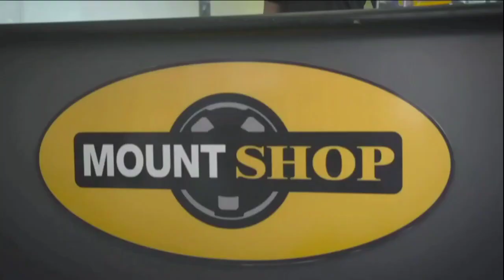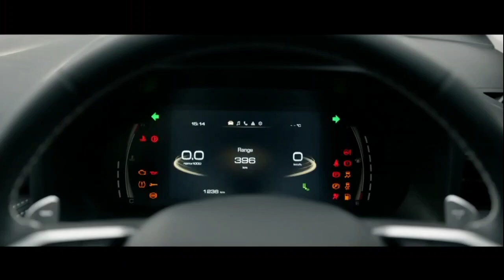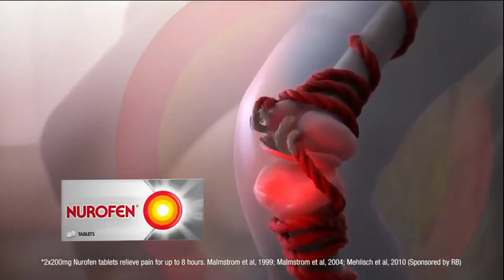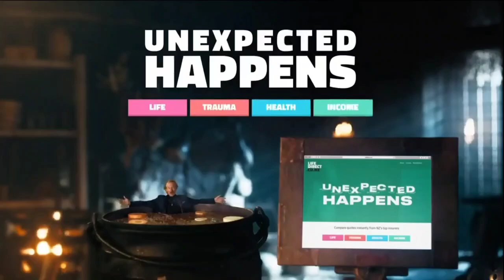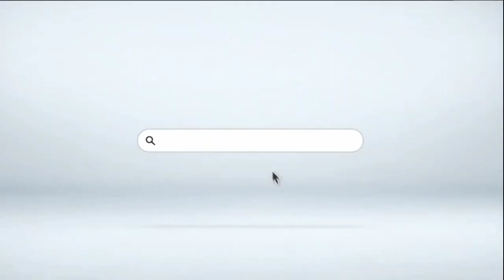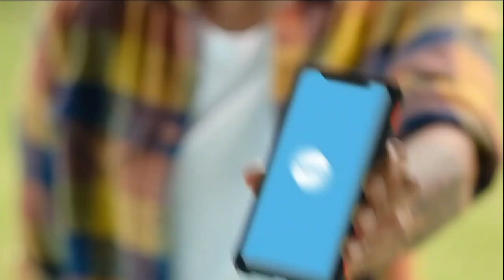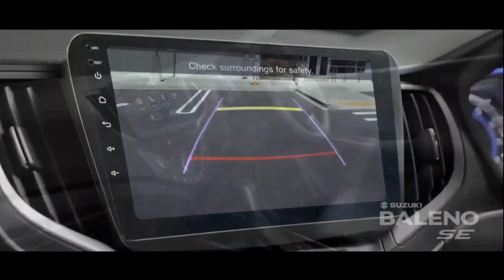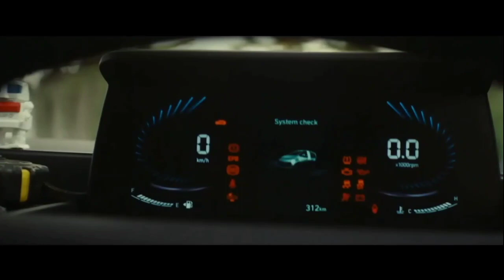NZ TV Commercials Part 1 2022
Aired and recorded March 20, 2022 on Three.